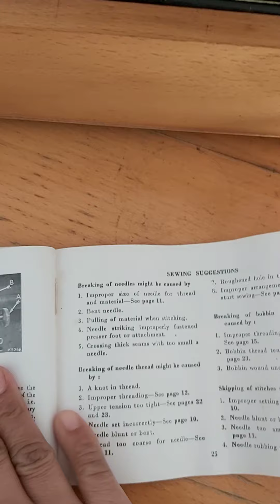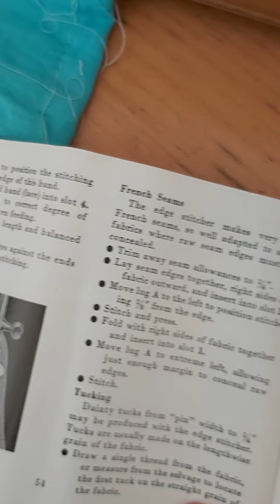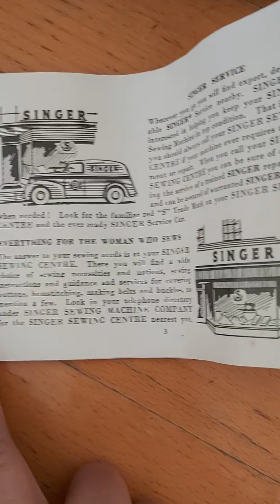Singer 201k tension setting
vintage Singer 201k sewing machine
excellent condition